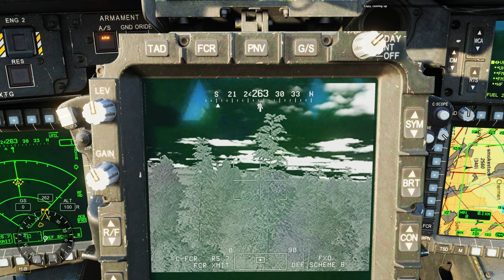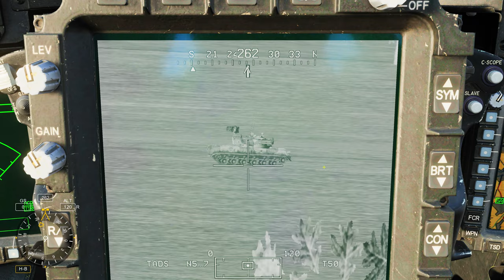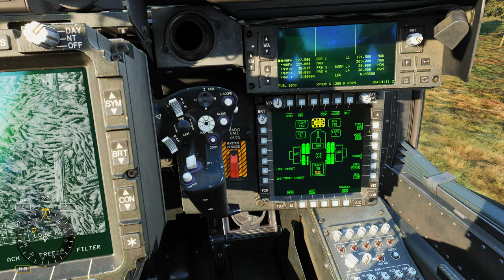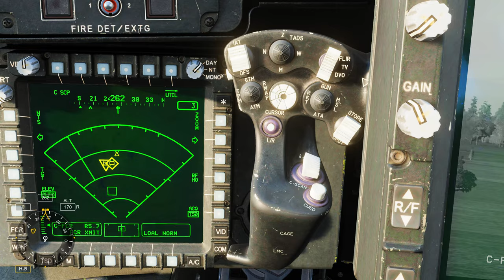DCS:AH-64D | FCR _ Tanguska Vs. FCR /PT-BR_VÍDEO 2059